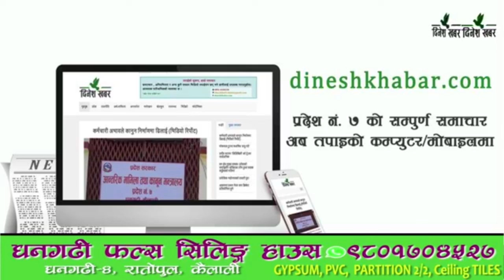धनगढी विमानस्थल स्तरोन्नतिमा बढ्यो अन्योलता